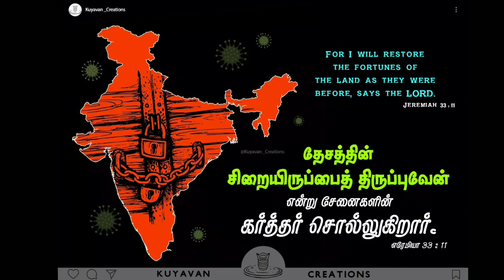Tamil Bible Verse | Jeremiah 33 : 11 | Kuyavan Creations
For I will restore the fortunes of the land as they were before,’ says the LORD.  Jeremiah 33:11

தேசத்தின் சிறையிருப்பைத் திருப்புவேன் என்று சேனைகளின் கர்த்தர் சொல்லுகிறார். எரேமியா 33 : 11